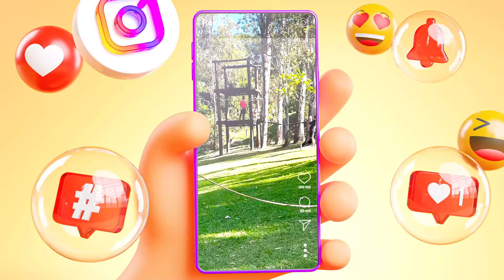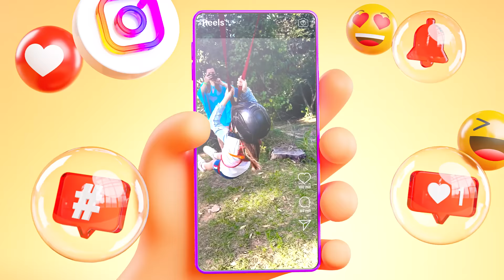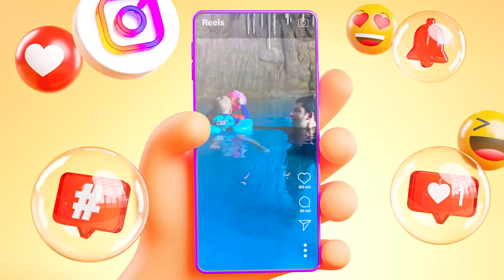Rotina da tarde nas férias no terra parque | Jéssica Godar e Laurinha e Helena e Gabriel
O vídeo de hoje é Rotina da tarde nas férias no terra parque | Jéssica Godar e Laurinha e Helena e Gabriel

 @Jéssica Godar